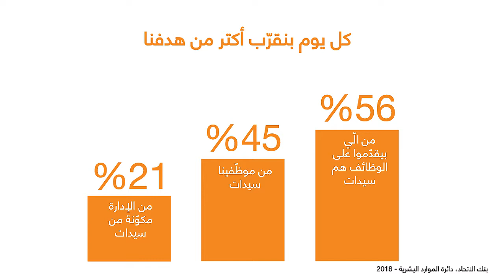BAE - Gender diversity